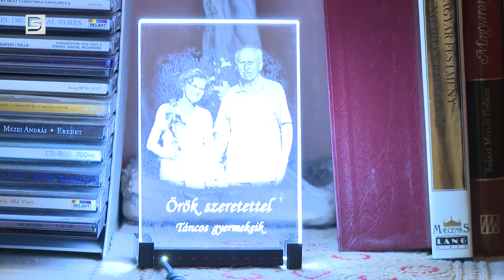DSTV 90 ÉVES WÜNSCH LÁSZLÓ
Pintér Tamás polgármester és Barta Endre alpolgármester a 90. születésnapját ünneplő Wünsch Lászlót köszöntötte. A nívódíjas koreográfus, városunk díszpolgára otthonában fogadta a városvezetés jókívánságait.